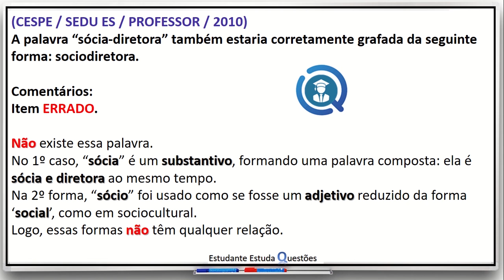Língua Portuguesa - Questões de Concursos (Treino 1 x 1)